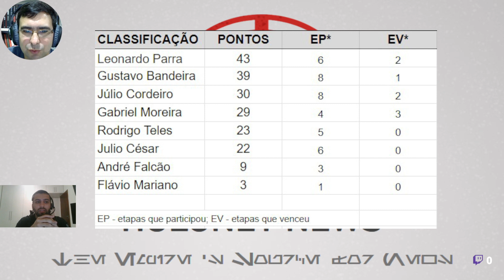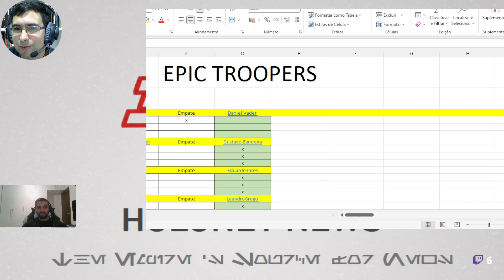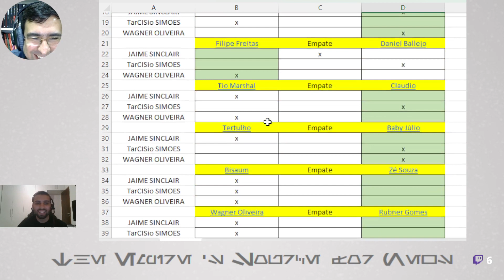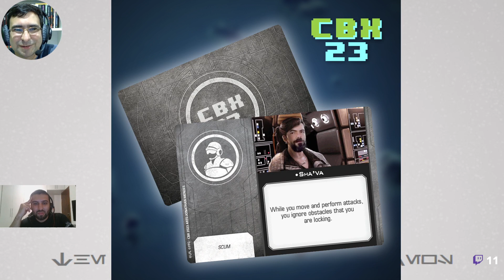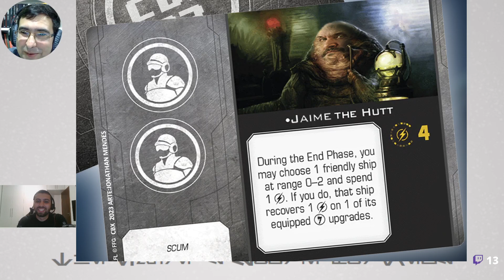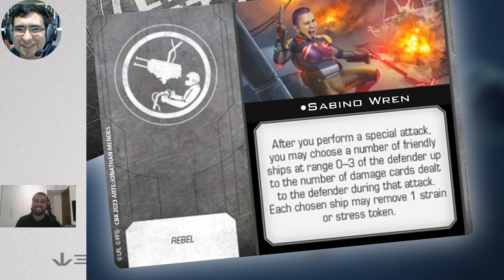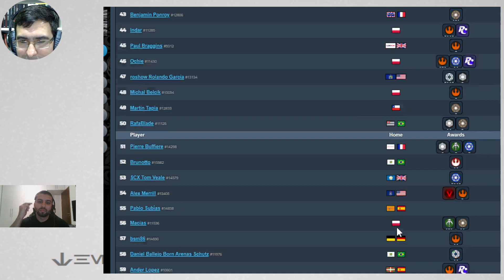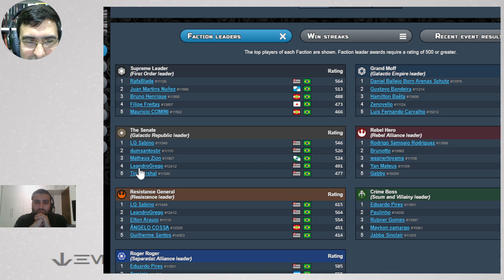Holonet News - 21/08/2023 - Parte 2